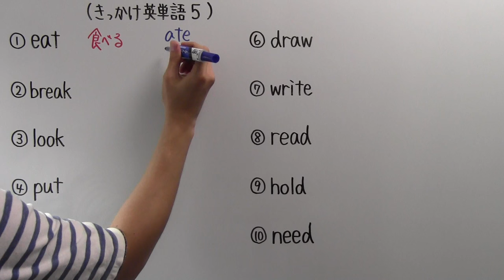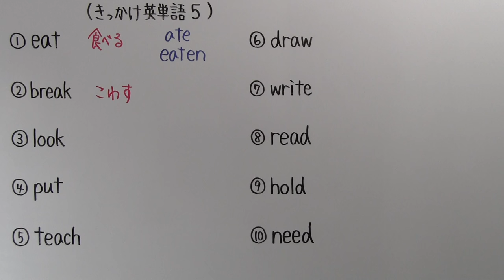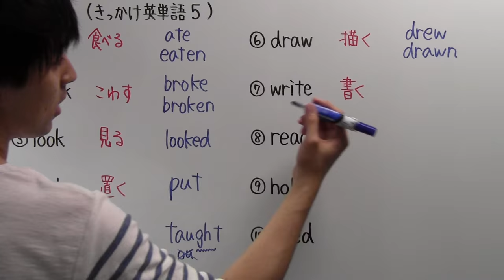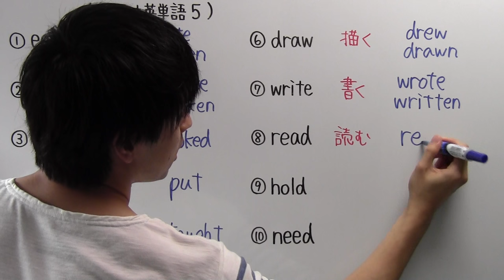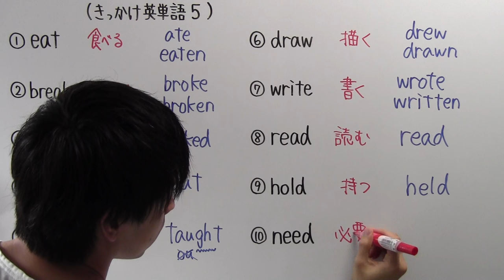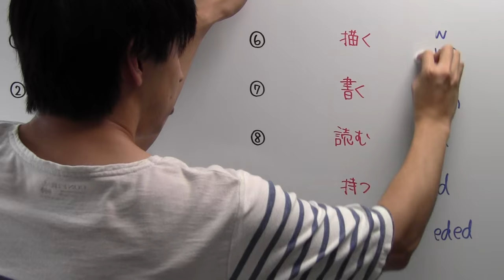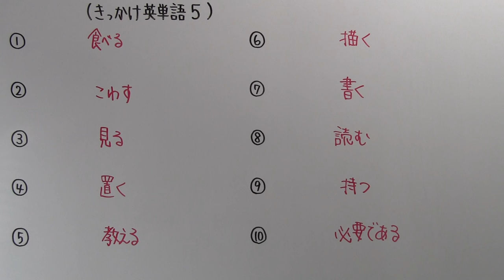【きっかけ英単語－５】